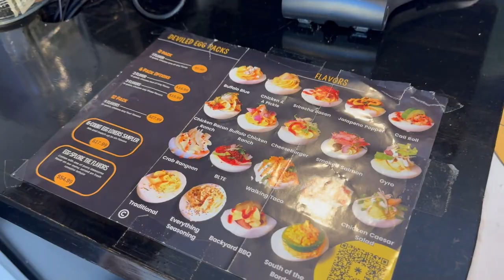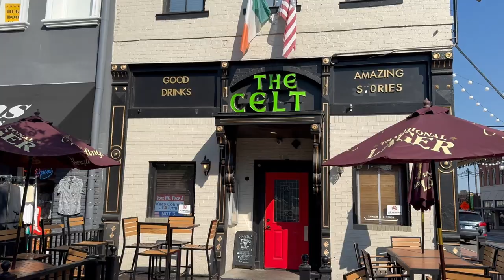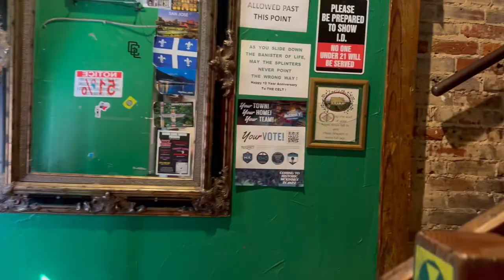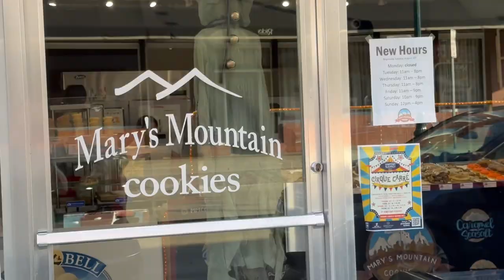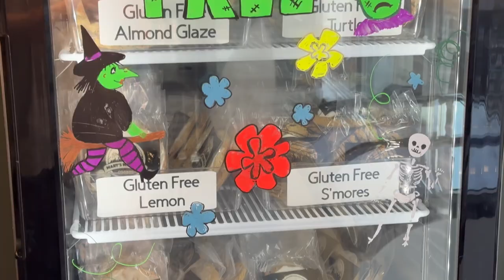David's food feasting in McKinney Texas while preparing for travel to Sandals in Jamaica!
Can one determined man stretch his stomach in time for the challenge of a full week celebration in beautiful Jamaica? Join David of 3D Travel and the epically popular series howdavideats as he works to uphold his reputation.

In preparation, we visited one of our favorite places in the USA, downtown McKinney Texas, with stops at Bucees, The Deviled Egg Co, The Celt Irish Pub, The Collective, The Yard, Mary's Mountain Cookies, the KFC and Taco Bell drive through and a final stop at Loyo Burger. All in one day. I'm as shocked as you are! If you're wondering where to eat in McKinney, we have some great suggestions demonstrated in this video. So so good!

David will continue the challenge while visiting Sandal's Dunn's River, Sandals Ochi, Beaches Ochi, Sandals Royal Plantation, with a few Jamaican surprises while he takes part in the beautiful sandalsjamaicalove celebration taking place October 13 - October 20, 2024.